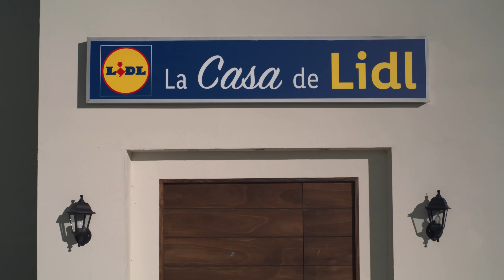Bizcocho japonés de chocolate 🍫 | Recetas de Postres | Lidl España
Si eres de los que no puede resistirse a comer una, o varias, oncitas de chocolate... ¡hoy no es el día para remordimientos! ¡Feliz día internacional del chocolate! Como no, La Cocina de Lidl no lo podía dejar pasar y por eso, Toni nos enseña a preparar un delicioso y súper esponjoso bizcocho japonés de chocolate con el que seguro, todos disfrutaréis. ¡Está increíble!

No te pierdas ninguna de nuestras novedades haciendo clic

00:00 Intro
00:50 Preparamos la masa
01:40 Incorporamos las yemas de los huevos separando las claras
02:20 Montamos las claras de huevo al punto de nieve
02:45  Consejo de cocina
03:23 Incorporamos las claras montadas a la masa
03:33 Consejo de cocina
04:00 Horneamos 90 minutos a 150º
04:17 Pregunta de los fans

Raciones: 8 | Dificultad: media | Tiempo cocción: 90 minutos | Tiempo preparación: 35 minutos

INGREDIENTES:
- 5 huevos criados en suelo
- 80 g de harina Belbake
- 25 g de cacao en polvo
- 130 ml de leche fresca entera BIO Milbona
- 65 ml de aceite de girasol Vita D’Or
- 1 g de sal
- 90 g de azúcar Belbake

ELABORACIÓN:
1. Separamos las yemas de los huevos y reservamos las claras en la nevera. En un cazo, calentamos ligeramente el aceite a fuego bajo durante un minuto y añadimos la harina y el cacao tamizados. Incorporamos las yemas, sal y leche removiendo hasta integrar el conjunto.
2. Por otro lado, batimos las claras con azúcar a punto de nieve hasta montar. Añadimos la mitad de las claras montadas a la mezcla anterior y lo removemos delicadamente para que mantenga la textura lo máximo posible.
3. Vertemos la mezcla anterior sobre el resto de las claras, removemos con movimientos circulares de abajo hacia arriba y lo disponemos en un molde cubierto con papel de horno.
4. Ponemos el molde en una bandeja de horno cubierta con agua y lo horneamos a 150º durante 90 minutos. Antes de retirar el papel de horno, dejamos que se enfríe 10 minutos, desmoldamos y … ¡listo para disfrutar!

TIPS:
- La clave de este bizcocho está en la esponjosidad y textura de “nube”. Para ello es importante ser muy cuidadosos a la hora de montar y mezclar las claras con el resto de ingredientes, ya que son las encargadas de aportar aire a la mezcla.
- Un truco para saber si nuestras claras están bien montadas es darle media vuelta al recipiente en el que las hayamos batido y, si se mantienen en el mismo, lo hemos hecho correctamente.

INFORMACIÓN SOBRE NUTRICIÓN:
Dentro de la repostería, los bizcochos son una de las elaboraciones más comunes. Sirven como postre o para ser la base de otras elaboraciones como tartas. Siempre será mejor usar la menor cantidad posible de azúcar añadido, así como harinas integrales. Aunque es más importante la frecuencia de consumo, si lo vamos a preparar para ocasiones especiales, podemos usar ingredientes no tan saludables y disfrutar de ese momento siempre que no sea frecuente y la ración sea moderada.

Los bizcochos, al elaborarse con harinas, suelen ser elaboraciones densas a nivel calórico. También tenemos un ácido graso, en este caso utilizando aceite de girasol. Sería mejor usar aceite de oliva o colza, incluso aceite o grasa de coco, ya que tienen un perfil lipídico mejor.

Si usamos una harina sin gluten certificada sin gluten, o de maíz o arroz, tendríamos una receta apta para personas veganas.

Información nutricional del ingrediente destacado:
Destacamos el cacao, el ingrediente principal para elaborar el chocolate, que se puede mezclar con la manteca del mismo cacao, así como muchas veces con azúcar. De la semilla del cacao, se extraen la pasta y la manteca de cacao.

Solemos decir que son productos saludables o para consumir frecuentemente cuando está por encima del 75%.

El cacao nos aporta polifenoles y catequinas, por lo que un chocolate con una concentración elevada puede ser una buena opción para consumir de manera frecuente. Aporta una cantidad baja de proteína, así como minerales como fósforo, magnesio o cobre. También aporta vitaminas como A, C y algunas del grupo B.